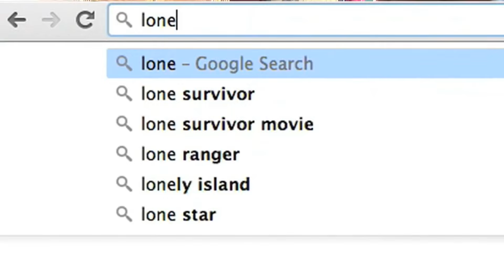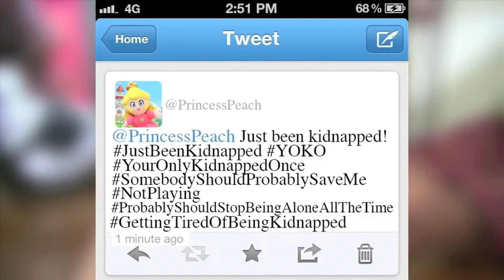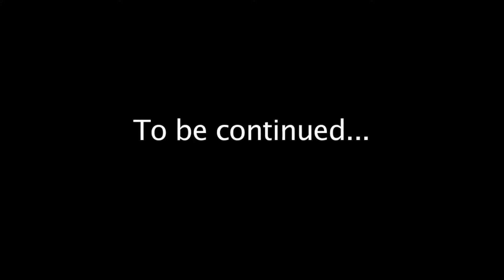Mario and Bowser's Stupid and Crazy Adventure Episode 1 [REUPLOADED]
Original Description: Once again, Princess Peach has been kidnapped. Mario goes after Bowser because he assumes Bowser is the evil mastermind behind the kidnapping, but it turns out that Bowser has no need to kidnap her. Mario teams up with Bowser to go find the kidnapper.